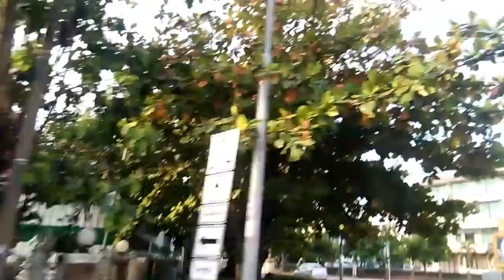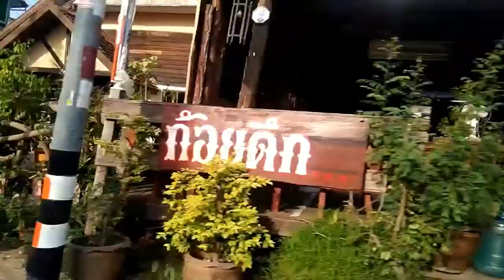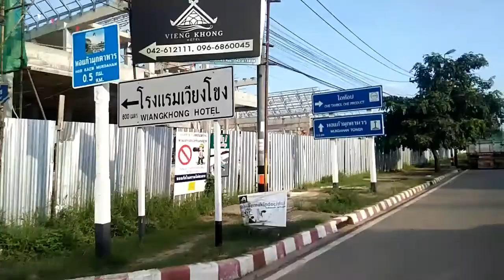เจ้ฟ้าไปในเมืองรถติดมากจร้า